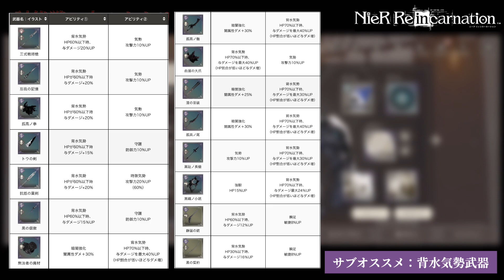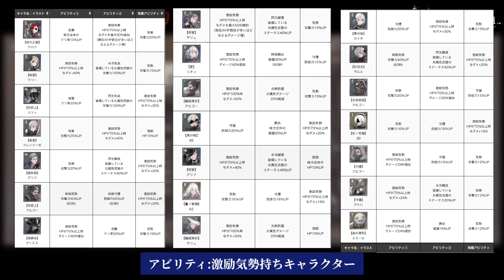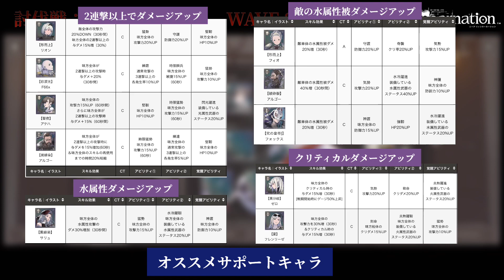【リィンカネ】3億ダメージ超！討伐戦：タタリガミ・火種 SSS10 WAVE2徹底解説！水攻め・介護型立ち回りを解説【ニーアリィンカーネーション】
形而上ユリィがえっっすぎて引くの悩んでる。
編成と動き方はRITAさん(@RITA81463113)を参考にしました( ᴗˬᴗ)

00:00 開始
4:21 編成紹介